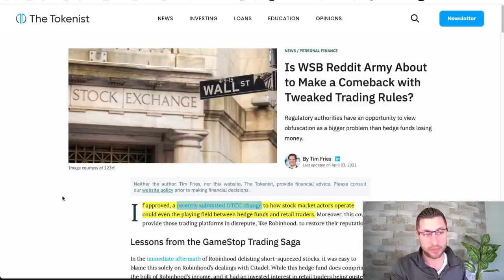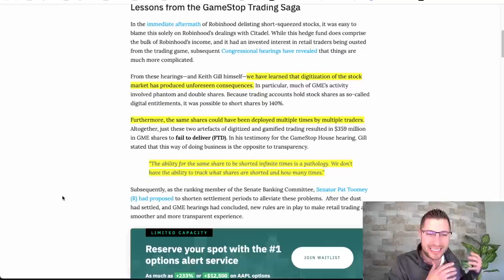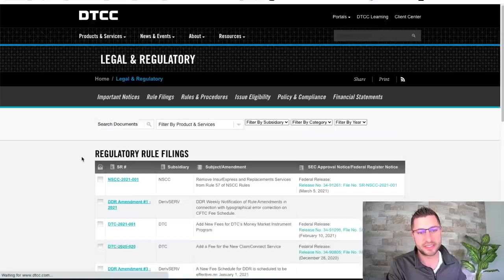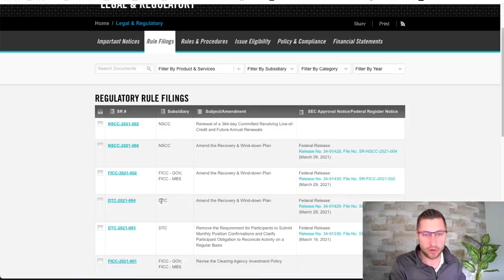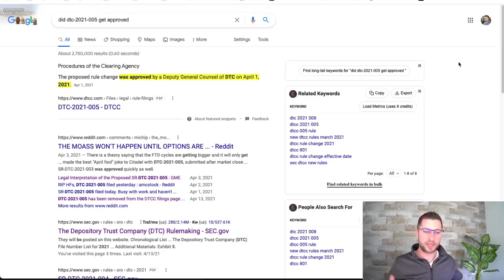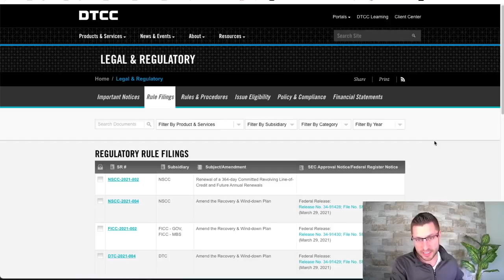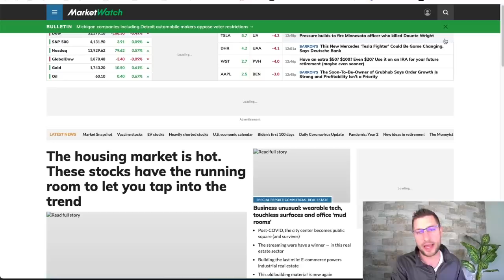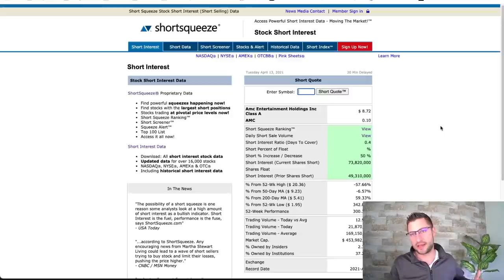AMC STOCK - DTCC RULING AND HIGH SHORT INTEREST UPDATE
✅ Get access to the trade alerts, training material and our private community

In this video I go over the speculation of the DTCC taking down DTC-2021-005 ruling that was awaiting SEC approval, what it could mean for us as retail investors and how the new high short interest will affect us.